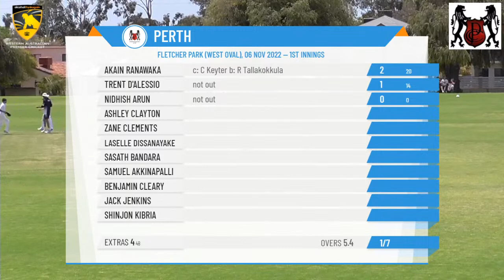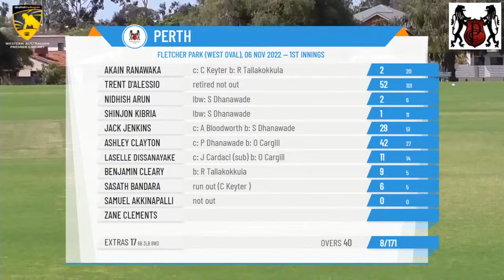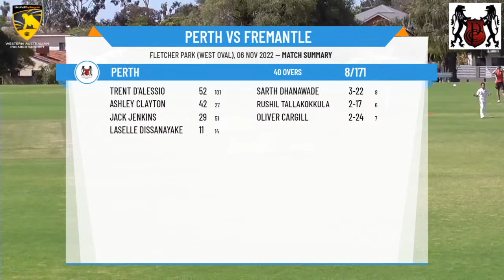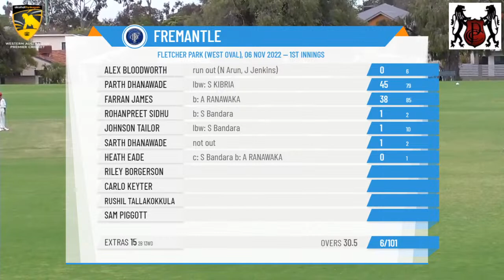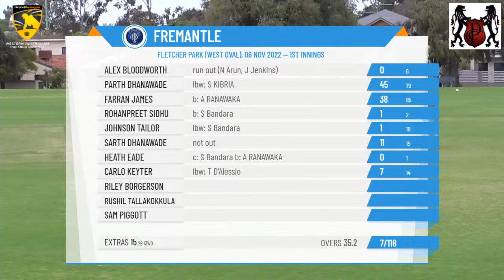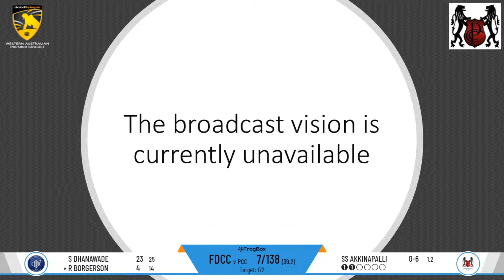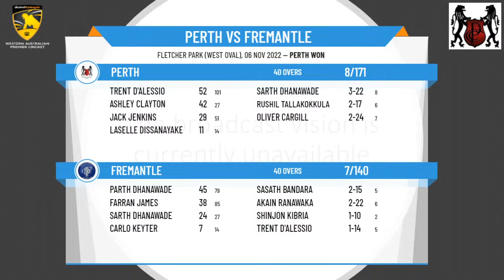WACA - John Inverarity Shield (Premier U13) - Round 3 - Perth v Fremantle